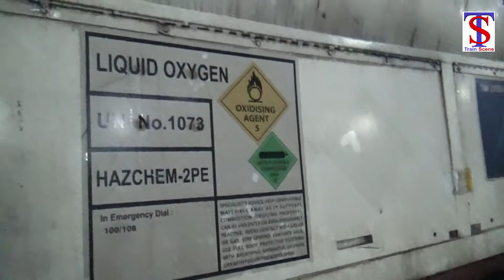Indo-Bangla Oxygen Express, 6530 WDM-3D Locomotive Revers & going it's Destination || Train Scene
Oxygen Express (অক্সিজেন এক্সপ্রেস) ভারত থেকে 200 মেট্রিক টন তরল অক্সিজেন এক্সপ্রেস এখন বাংলাদেশে Oxygen Express (অক্সিজেন এক্সপ্রেস) টি বেনাপোল বন্দরে পৌছায় রাত 10 দিকে । বোনপোল থেকে ছাড়ে রাতে 1.00 আর যশোর জংশনে পৗছায় রাত 2.40 মিনিটে। এবং যশোর থেকে ছেড়ে যায় রাত 3.25 মিনিটে। ২০০ মেট্রিক টন তরল মেডিকেল অক্সিজেন নিয়ে ভারতীয় রেলওয়ের অক্সিজেন এক্সপ্রেস যাত্রা শুরু করেছে। শনিবার ১০টি কনটেইনার নিয়ে বাংলাদেশের উদ্দেশে ভারত ছেড়েছে ট্রেনটি। ভারতের তথ্য অধিদপ্তর এক বিজ্ঞপ্তিতে এ তথ্য জানিয়েছে। ২৪ জুলাই টাটা দক্ষিণ–পূর্ব রেলওয়ের অধীনে চক্রধরপুর বিভাগের কাছে বাংলাদেশের বেনাপোলে দুইশ মেট্রিক টন তরল মেডিকেল অক্সিজেন পরিবহণের চাহিদা জানায়। এই চালানটি বাংলাদেশের তরল মেডিকেল অক্সিজেনের প্রয়োজনীয় মজুত উল্লেখযোগ্যভাবে বৃদ্ধি করবে। আজ সকাল ৯টা ২৫ মিনিটে ১০টি কনটেইনারে দুইশ মেট্রিক টন তরল মেডিকেল অক্সিজেন লোডিং সম্পন্ন হয়েছে। এই অক্সিজেন বাংলাদেশে পৌঁছানো হবে এবং দেশের চলমান কোভিড-১৯ মোকাবেলায় ভারতের অংশীদারদের সমর্থন করার জন্য দেশের হাসপাতালগুলোতে সরবরাহ করা হবে। ভারত তার মহামারি পরিস্থিতি উন্নয়নের সঙ্গে সঙ্গে প্রতিবেশীদের মধ্যে নিকটতম অংশীদারদের সঙ্গে চিকিৎসা সরবরাহ ভাগ করে নেওয়ায় প্রতিশ্রুতিবদ্ধ। ২০২১ সালের ২৪ এপ্রিল ভারতে এই বিশেষ ট্রেন সেবা শুরুর পর থেকে এই প্রথম প্রতিবেশী দেশে অক্সিজেন এক্সপ্রেস চালু হলো। এ পর্যন্ত ভারতের অভ্যন্তরে এই ধরনের ৪৮০টি অক্সিজেন এক্সপ্রেস চালু করা হয়েছিল।